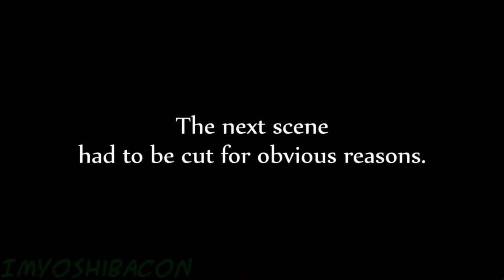[ʏᴛᴘ] Drake & Josh assassinate Walter in exchange for cinnamon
Let's find out what his favorite meal for breakfast is.

Stripped from Wayback machine, the original YTP was made by Paranoot, deleted from his channel with 99% of their other content sometime around January 24th 2020 or earlier.